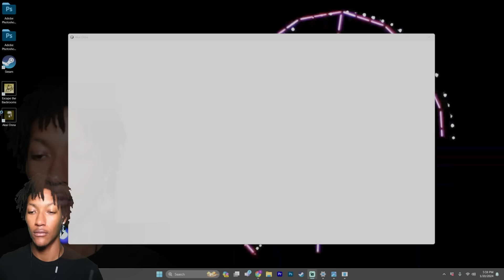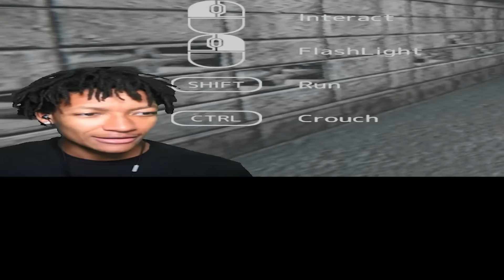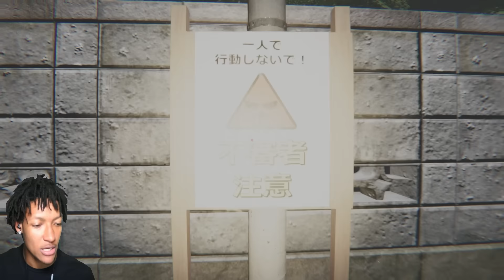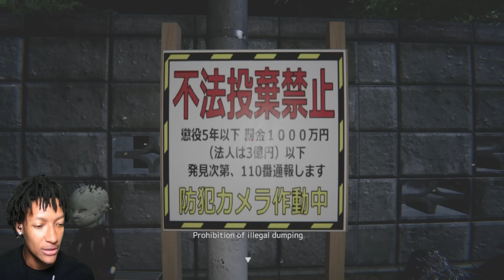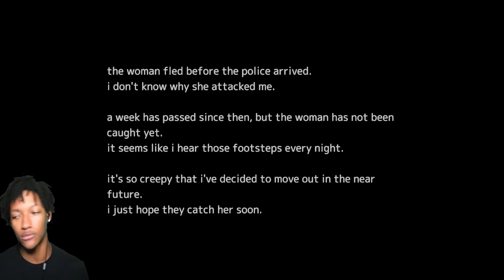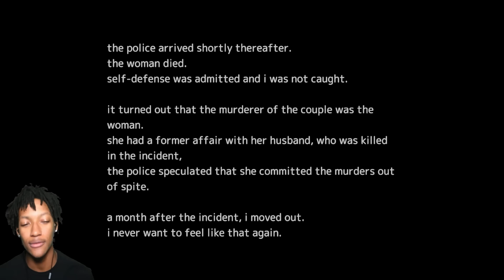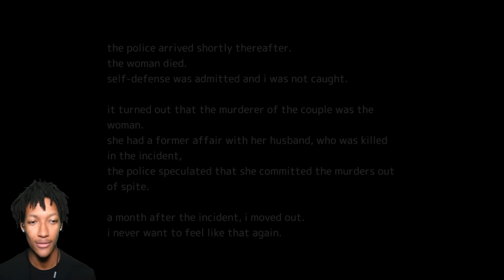BABY I SWEAR I LOVE YOU MORE THAN HER!!!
Akai Onna

111